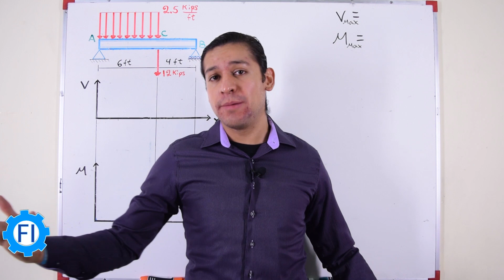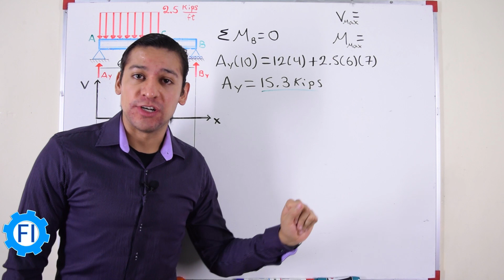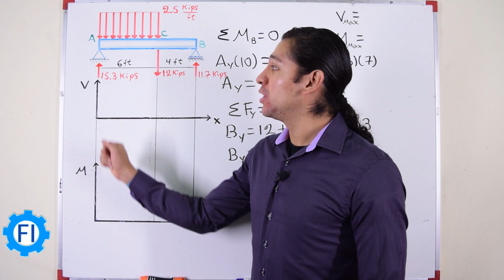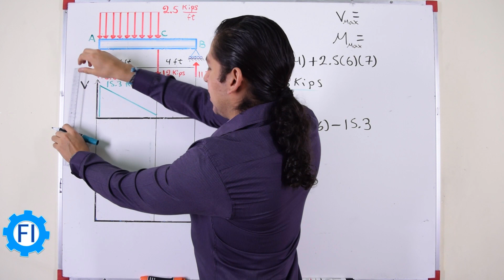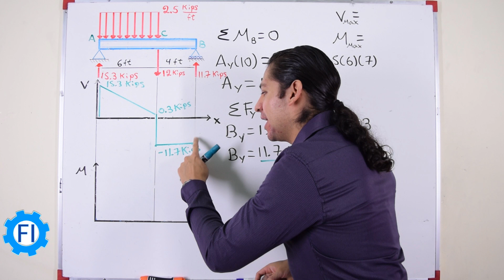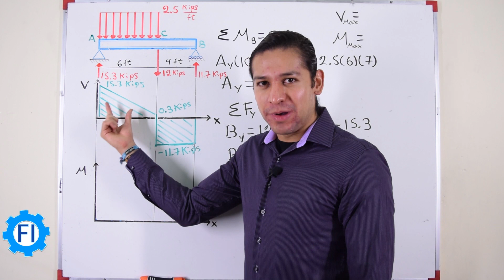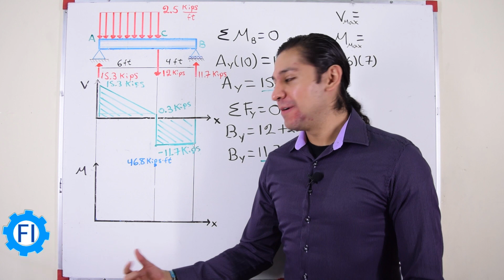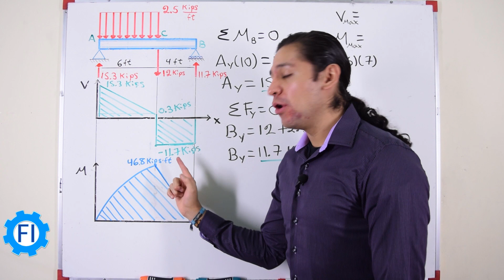Diagramas en Vigas de Cortante y Flexionante |Método de Áreas| Ejercicio Paso a Paso - Salvador FI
Para la viga y las cargas mostradas en las figuras, a) dibuje los diagramas de fuerza cortante y de momento flector, b) determine los valores absolutos máximos de la fuerza cortante y del momento flector.
Ejercicio del libro de Mecánica Vectorial para Ingenieros. Autor Beer and Johnston. Undécima Edición - Estática. Editorial McGraw-Hill.